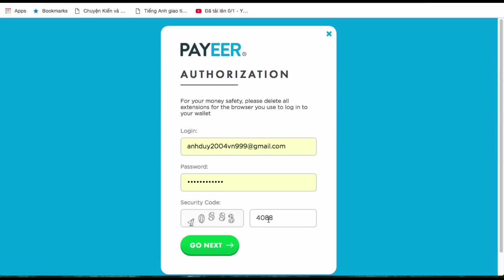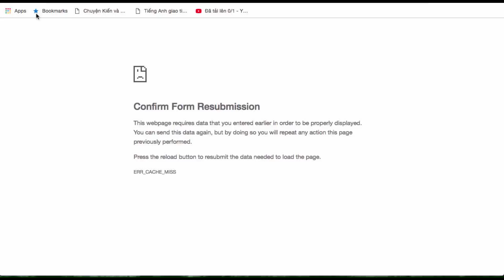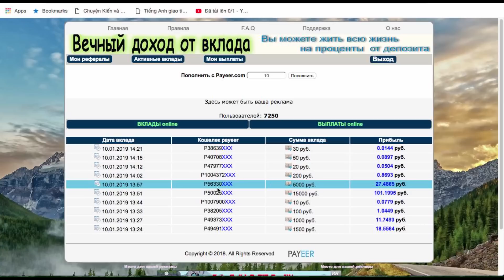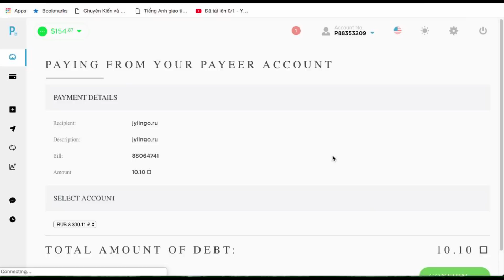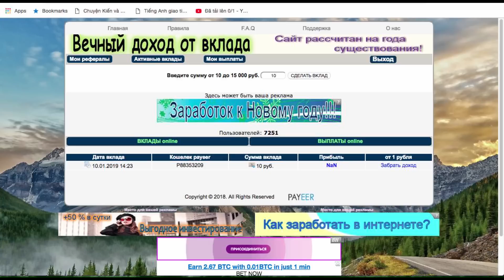Những web kiếm rub mới ra 0 ngày tại sao mình lại không giới thiệu cho các bạn